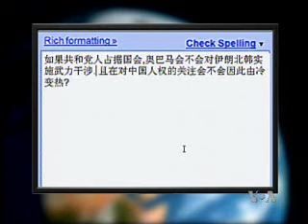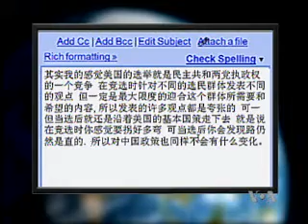2010-10-21 时事大家谈(3/4): 奥巴马的期中考: 2010美国中期选举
美国之音时事大家谈:奥巴马的期中考: 2010美国中期选举-中国为何成为竞选话题? 美国选民对奥巴马的热情为何消退?共和党如果赢得国会控制权是否会影响奥巴马的连任之路和他未来两年的对内、对外政策? 茶党的兴起是否会改变美国的政治版图? 脸书: